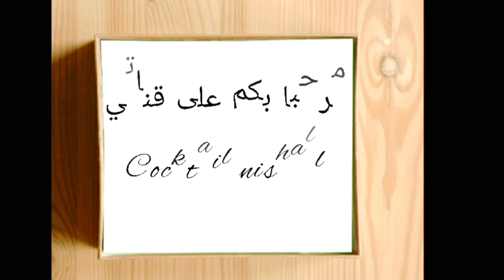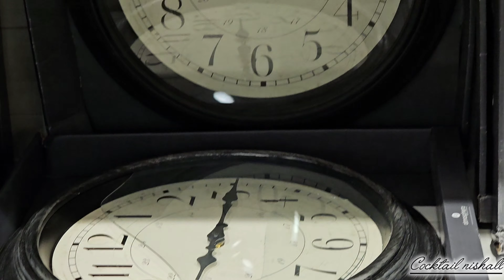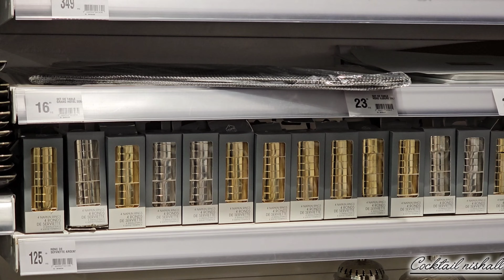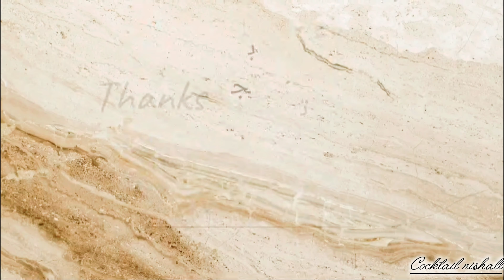جديد عروض و تخفيضات 💥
عروض مرجان و تخفيضات الفيديو مباشرة من مرجان مع الاثمنة لكل المنتجات

عروض مرجان الدار البيضاء مرجان فاس مرجان تطوان مرجان المحمدية

مباشرة من مرجان الأثاث الديكور الثلاجات عجانة مرجان 2024
Marjane 2024
مرجان أجهزة كهربائية بیم اکتوبر 2024 تخفيضات عروض بیم مشترياتي من بيم عروض بيم اليوم عروض بيم الجمعة عروض بيم الثلاثاء بيم_المغرب​
promotion bim 2024 bim octobre
كاتالوك بيم آخر عروض بيم عروض بيم لشهر
catalogue bim
تخفيضات مرجان
تخفيضات مرجان
مرجان اکتوبر 2024
فاس مرجان الدار البيضاء مرجان اكادير اليوم, مرجان, تخفيضات مرجان الجديدة, مرجان عين السبع الدار marjane, electromenager مرجان_2024​ البيضاء مرجان مراکش maroc مرجان​ جديد عروض وتخفيضات مرجان تخفيضات 2024 مرجان
maroc,bim agadir, dépliant bim, bim supermarket

تخفيضات تخفيضات مرجان تخفيضات ايكيا, marwa
تخفيضات تخفيضات المغرب, تخفيضات​ تخفيضات
2024 تخفيضات 2024 تخفيضات ملابس, تخفيضات كيتيا عروض
وتخفيضات جديد التخفيضات وتخفيضات إيكيا ,kiabi تخفيضات
2024 عند تخفيضات صولد​ صولد_خطير​